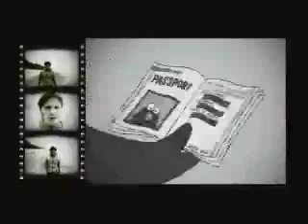Brainstorm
Чувство грусти.